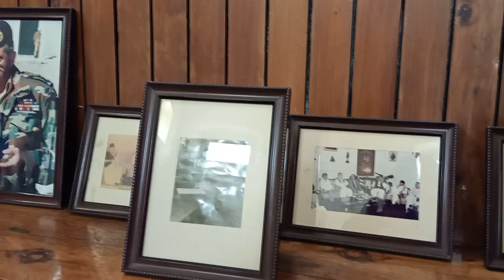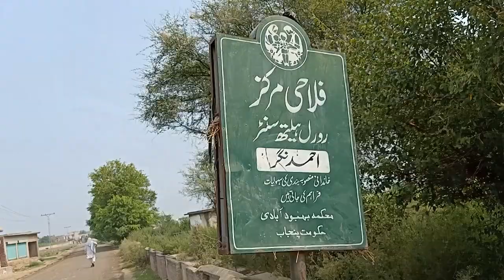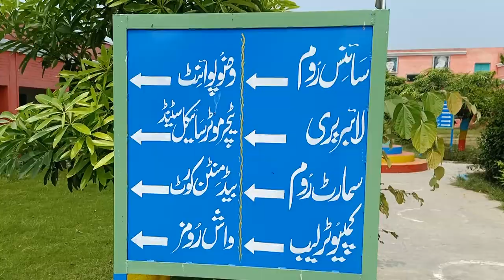Ahmad Nagar Chattha | Gujranwala visit | Haweli Ch Hamid Nasir Chattha | Karachi | Village Tour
آپ میرے لیے قابل صد احترام ہیں
آج میں نے عابد بھائی کراچی کی فرمائش پوری کی ہے اور احمد نگر چھٹہ گاؤں کی سیر کروائی ہے اور راؤ صاحب کی دکان بھی دکھائی ہے
شاد آباد رہیں آمین
محبتیں اور آسانیاں تقسیم کریں شکریہ